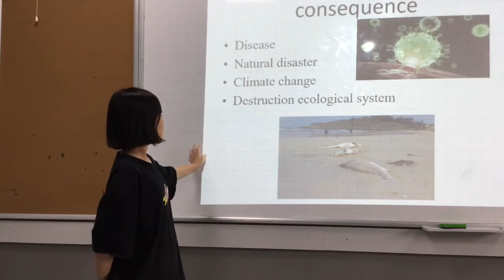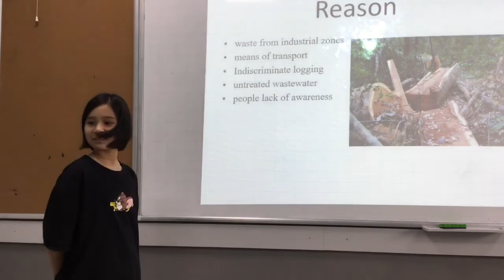CEC Lieu Giai | ES6M | Presentation 1 | Ngoc Minh